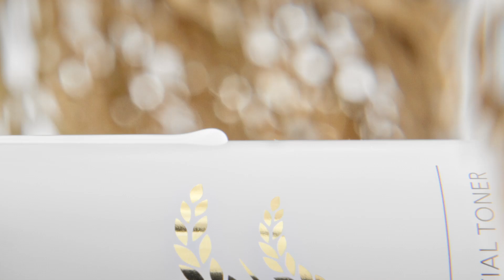[サンキューファーマー] ライスピュアエッセンシャルトナー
🌿公式ショップリンク

江華島の豊かな自然に
育まれたキョンドン米

自然から見出した
透明で白い肌の秘密

大切に育てたお米の
健康と真心から生まれた
真っ白な化粧水